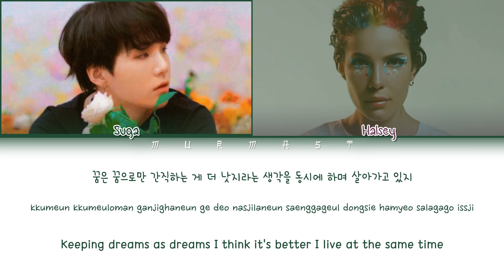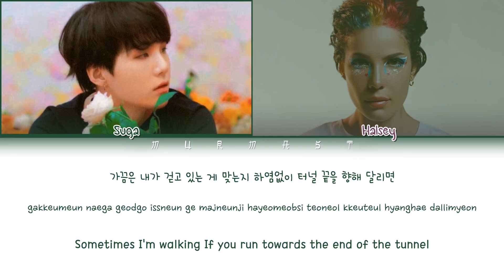HALSEY - SUGA'S Interlude (feat BTS SUGA) (Color Coded Lyrics Eng/Rom/Han)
By - Murmast

• Members: Halsey, Suga